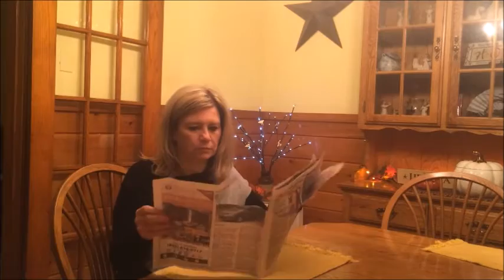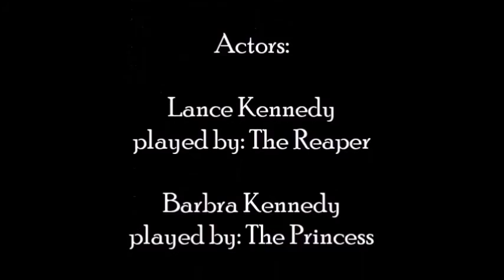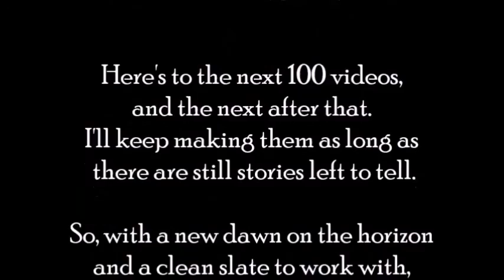100th Video Celebration: Halloween Special: "One Final Thought"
This marks the 100th video I have uploaded to Youtube, and I've decided to release it on Halloween to make this special video just a little creepier. I hope you enjoy what we have put together for you. Thank you for being with me this far, and I hope you'll stick around for more videos to come. I have a lot of ideas, and many people willing to work with me to make them happen. And Happy Halloween.